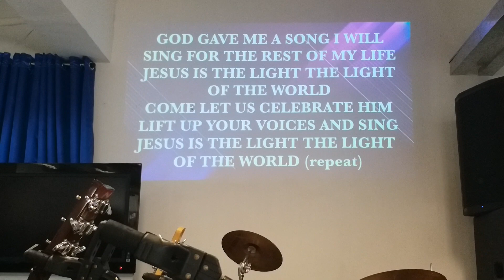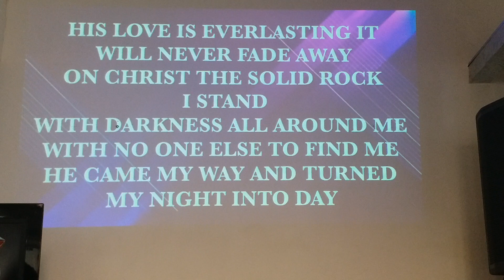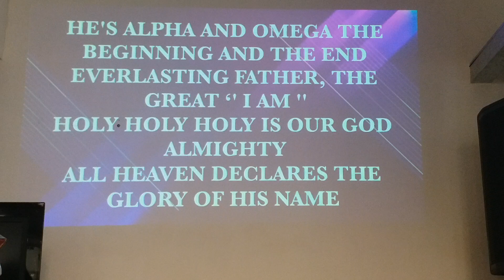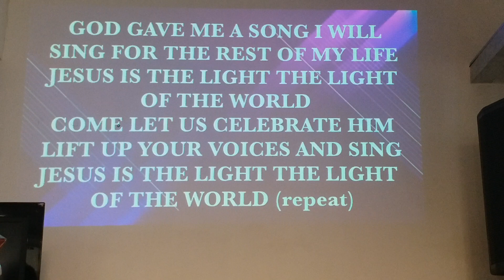Jesus Is The Light, The Light Of The World